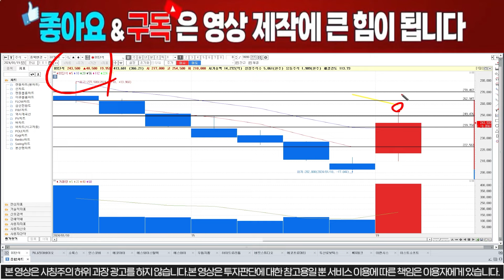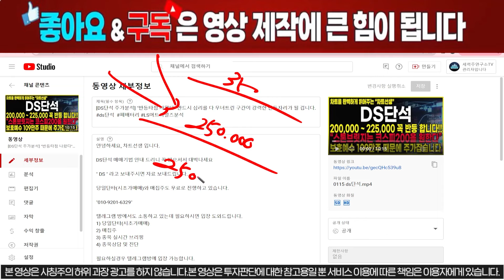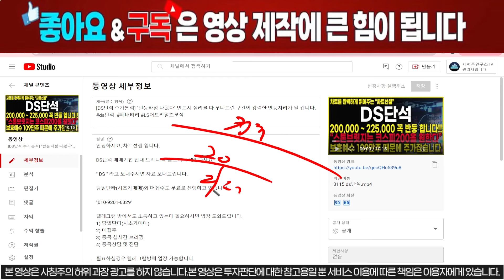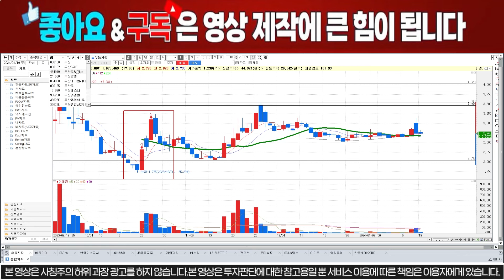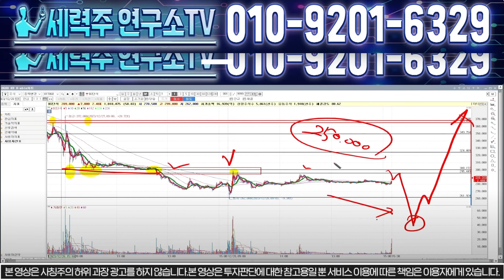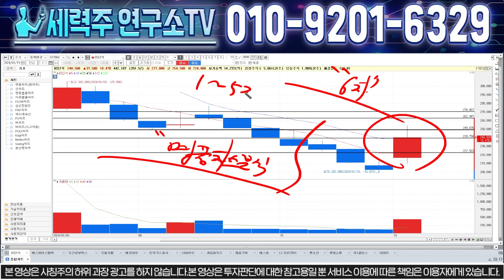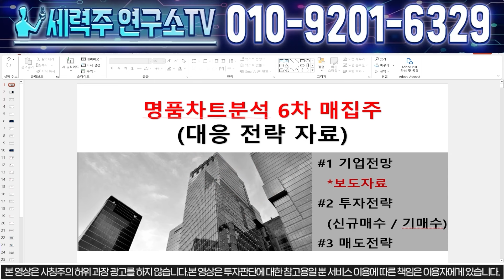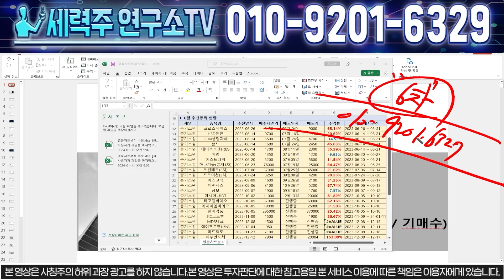[DS단석 주가분석] "긴급" X친타점 목표가 단기 300,000원잡고 홀딩하겠습니다. 변동성에만 잘 대응하시면 됩니다!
DS단석 매매기법 안내 드리니 꼭 받으셔서 대박나세요

" DS " 라고 보내주시면 자료 보내드립니다.

1) 당일단타(시초가매매)
2) 매집주
3) 종목 실시간 브리핑
4) 종목상담 및 진단